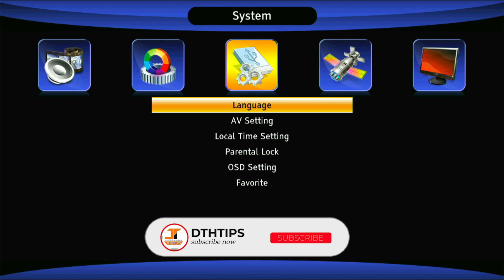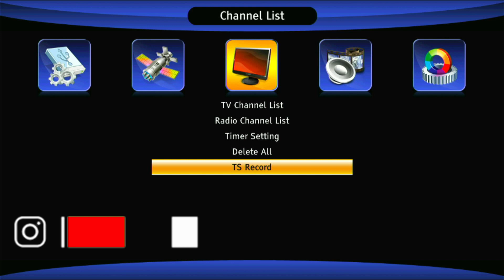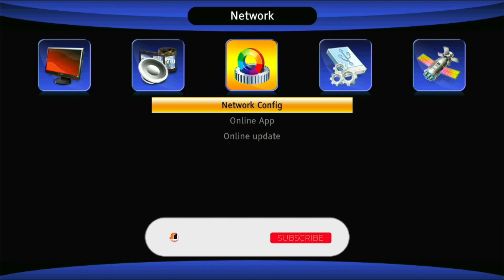DD Free Dish Full Hd Set-top-box 2021| A3 HD Montage Receiver | Real Eac3 Audio Support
1. My DSLR Camera
2.  My Camera Lens
3. My Microphone
4. My Studio Lights
5. My Laptop
6 . My Tripod
7 . My Smartphone
8 .My Studio Green screen